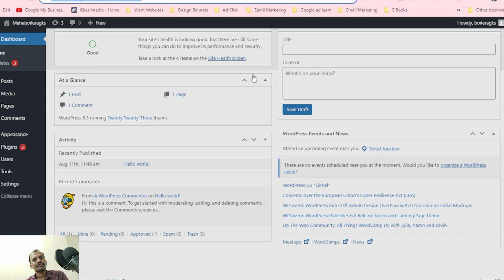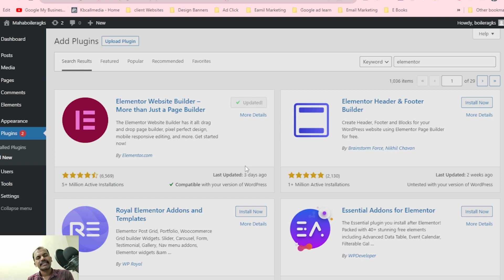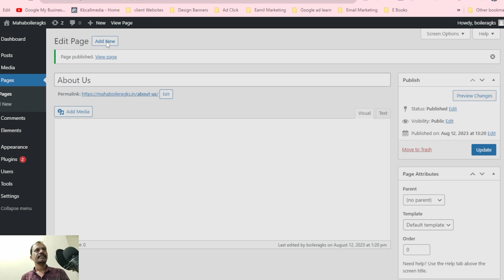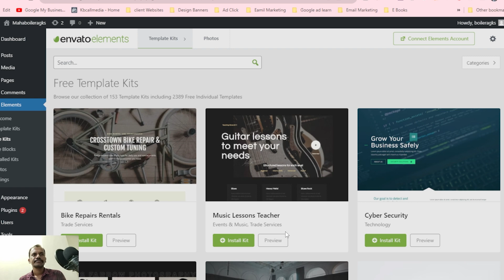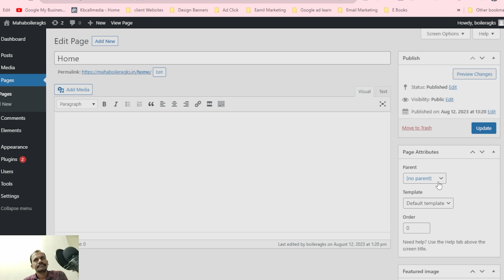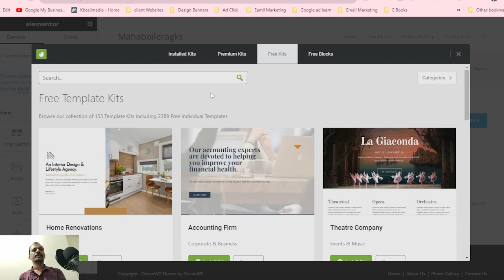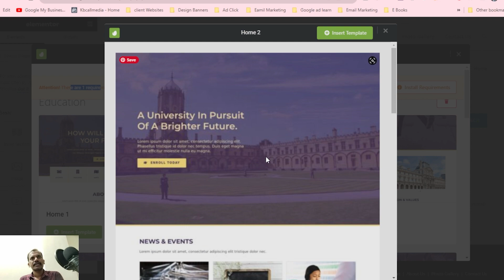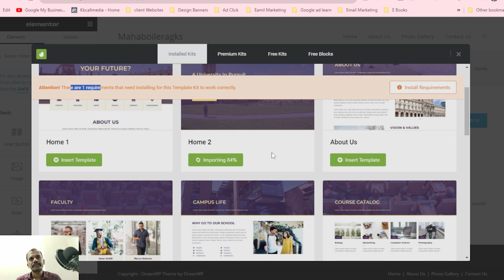Wordpress Fast Website Design Tutorial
Build your First Website the Easiest Way using WordPress!
How To Make A WordPress Website - Simple & Easy
How To Make a WordPress Website | Wordpress Tutorial for Beginners
How to Speed Up Your WordPress Website (in just 5 steps)